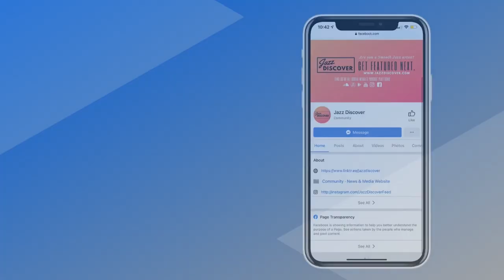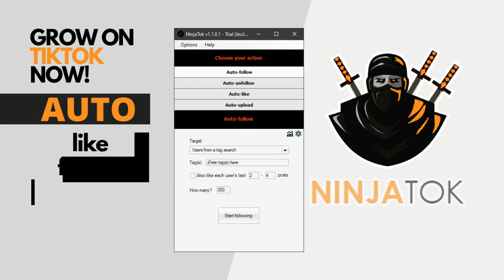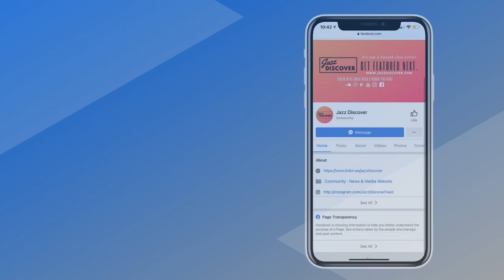"Robert Crawford - Just for Me" (@robertcrawfordmusic) ▶️ SMOOTH JAZZ 2023 - 24/7 Music Radio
❌ |  IMPORTANT | ❌
All submissions (music/video) and also business and/or copyright inquires 👇